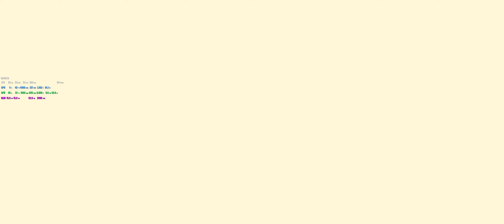Diablo 4 Lilith Final Lvl 55 Tier 2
Final Boss Lilith Herself!